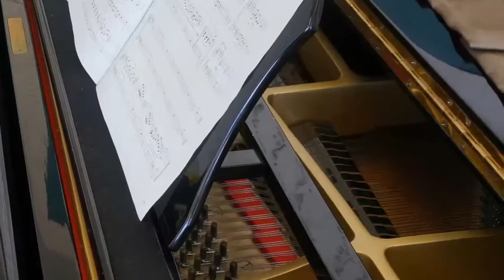SENKA２０１６ ふるさと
SENKA　テーマソング　♪ふるさと
新しい場所へ旅立つ君へ贈ります。